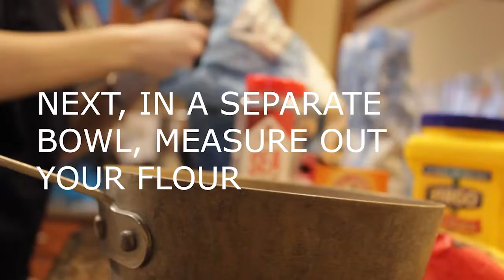How to Bake Cookies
Megan Simons, Senior
Digital Design 1
Springboro High School